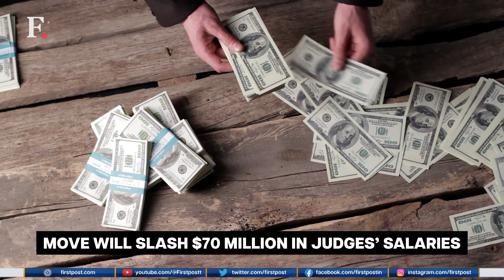Pakistan's Chief Justice Proposes 5% Pay Cut For Judges So Country Could Hold Elections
Chief Justice of Pakistan Umar Ata Bandial has proposed a 5% salary cut for himself and other judges to fund and hold cash-strapped Pakistan's local elections. Will Punjab go to polls on time?

Pakistan | Pakistan News | Punjab Elections | Pakistan Punjab Elections | Pakistan Crisis | Umar Ata Bandial | World News | Firstpost